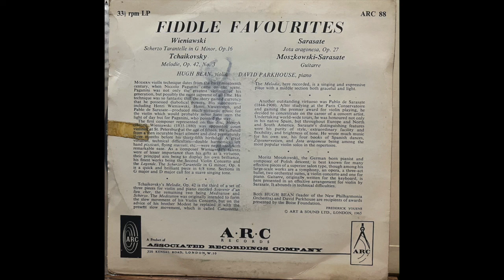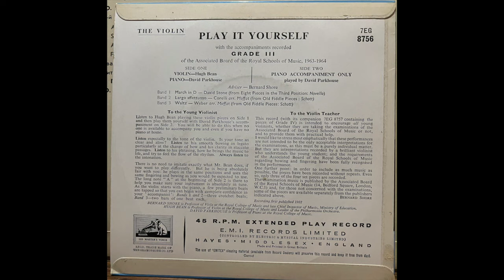Hugh Bean, David Parkhouse "Fiddle Favorites" & "Play it Yourself" Short Violin & Piano Works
Stone - March in D
Corelli - Largo
Weber- Waltz
Wieniawski- Scherzo Tarantella
Moszkowski - Guitarre
7 inch recs